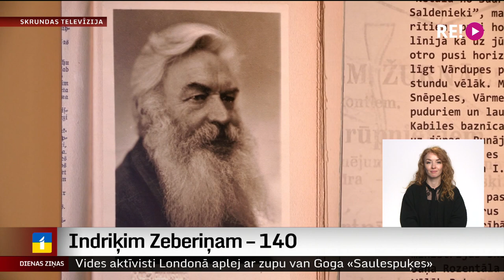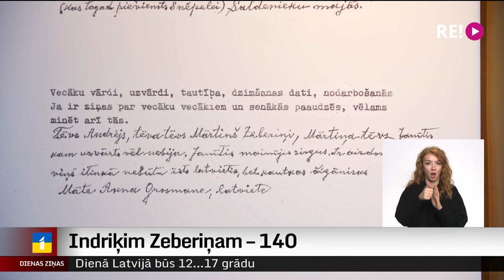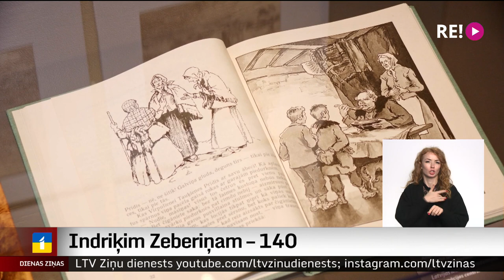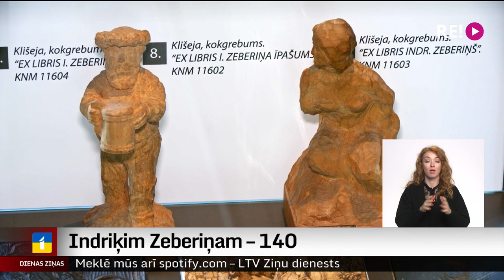Indriķim Zeberiņam – 140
“Cik jauki, cik jauki gan dzīvot pasaulē!” – tie ir mākslinieka Indriķa Zeberiņa vārdi, ar kuriem viņš mēdza parakstīt vēstules. Tā nosaukta arī izstāde, kas izveidota Kuldīgas novada muzejā par godu mākslinieka 140 gadu jubilejai. Zeberiņš nāk no Kuldīgas novada Snēpeles pagasta, un izstāde atklāj, cik daudzšķautņaina un nesalaužama bija mākslinieka personība.